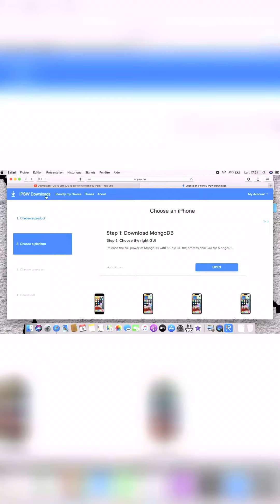Changement écran + batterie IPHONE XR + downgrade vers iOS 15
aujourd’hui je remplace l’écran de l’iPhone XR de ma conjointe, elle l’a fait tombé du coup cassé alors qu’il avait un verre trempé, abusé lol.

J’en profite pour remplacer la batterie qui n’est plus aussi performante.

Et je le repasse sur iOS 15 après avoir fait la bêta iOS 16 qui est en PLS sur ce modèle lol.

Si vous avez des questions, n’hésitez surtout pas :)